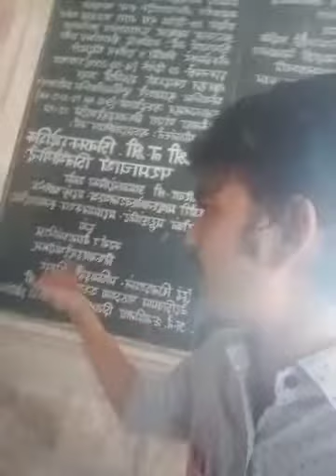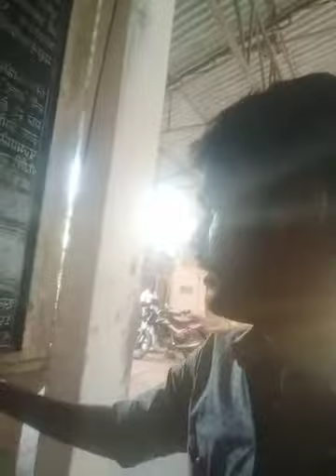மயில் இறைவனை வணங்கும் சிற்பம் கொண்ட மயிலாடுதுறை உடையார் கோவில்(பகுதி 1)!blogger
அருள்மிகு மாயூரநாதர் திருக்கோயில்

மூலவர்:மாயூரநாதர் ( வள்ளலார்)
அம்மன்/தாயார்:அபயாம்பிகை, அஞ்சொல்நாயகி
தல விருட்சம்:மாமரம், வன்னி
தீர்த்தம்:இடபம், பிரம்ம, அகத்திய தீர்த்தம், காவேரி, ரிஷப
புராண பெயர்:மாயூரம், திருமயிலாடுதுறை
ஊர்:மயிலாடுதுறை
மாவட்டம்:மயிலாடுதுறை
மாநிலம்:தமிழ்நாடு

பாடியவர்கள்:

திருஞானசம்பந்தர், திருநாவுக்கரசர், அருணகிரியார்

தேவாரப்பதிகம்

ஊனத்து இருள்நீங்கிட வேண்டில் ஞானப்பொருள் கொண்டு அடிபேணும் தேனொத்து இனியான் அமருஞ்சேர் வானம் மயிலாடு துறையே.

-திருஞானசம்பந்தர்

தேவாரப்பாடல் பெற்ற காவிரி தென்கரைத்தலங்களில் இது 39வது தலம்.

திருவிழா:

வைகாசியில் பிரம்மோற்ஸவம், ஐப்பசியில் துலா ஸ்நானம் விசேஷம், ஆடி கடைசி வெள்ளியில் லட்சதீபம்.

தல சிறப்பு:

இத்தல இறைவன் சுயம்பு மூர்த்தியாக அருள்பாலிக்கிறார்.இக்கோயில் சோழர்களால் கட்டப்பட்டது. சிவனின் தேவாரப்பாடல் பெற்ற 274 சிவாலயங்களில் இது 102 வது தேவாரத்தலம் ஆகும்.